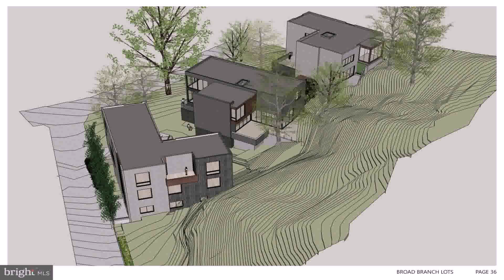Home Front Elevation Designs 2021